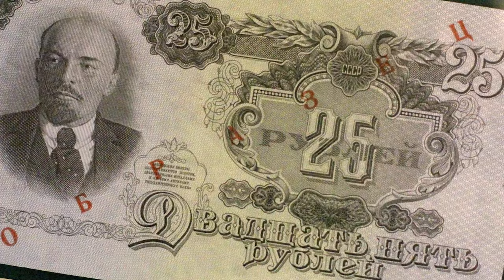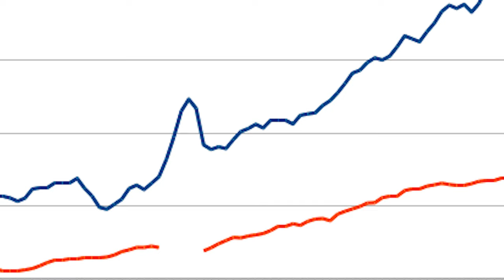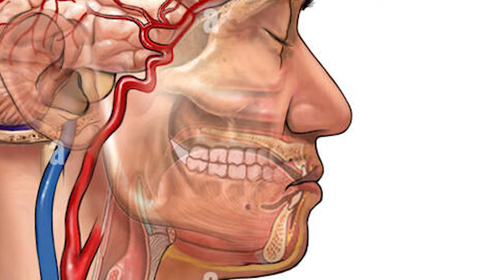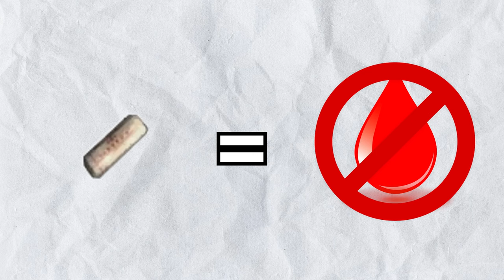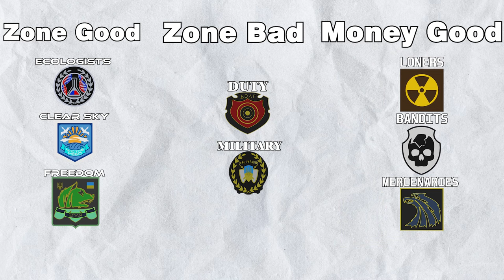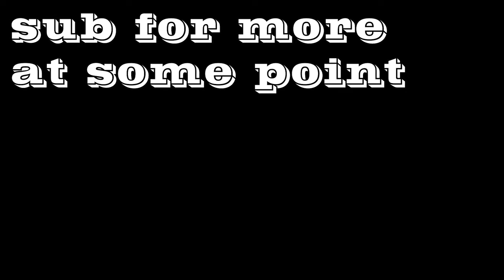The Worst Stalker Anomaly Guide Ever | Eastern Europe Survival Guide™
Welcome all to arguably the worst Stalker Anomaly Guide on the market. Important things that will help you in your survival may or may not be discussed. This is just a quick glance over most thing you need to know, however the more "nuanced" features you will have to discover for yourself.

MODS:
FDDA
EFT_Aim_Rattle
Groks Body Health System Redux
Anomaly_HD_Models_Addon
JSRS_Port
Boomsticks_and_Sharpsticks_
Soundscape_Overhaul_
Anomaly MCM
a_life
And Aggressor Reshade for making the games look semi nice